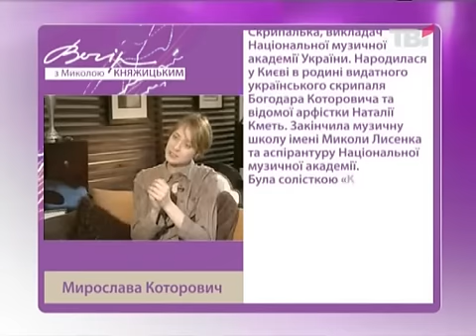09.06.11 Мирослава Которович у " Вечорі з М. Княжицьким"